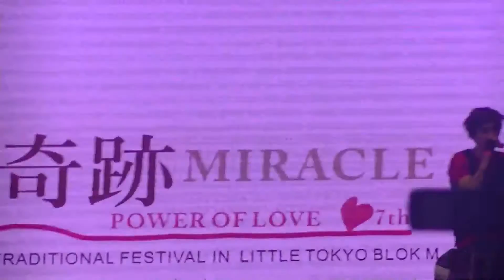ICGP 2016 - Journey Through The Decade